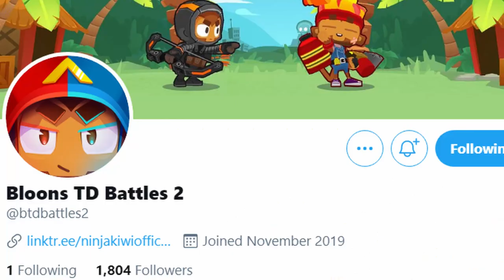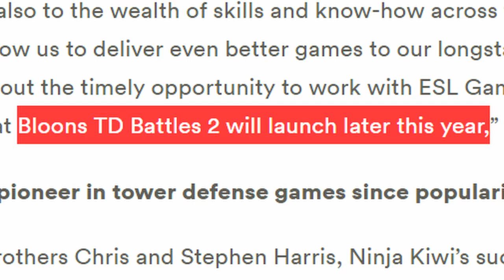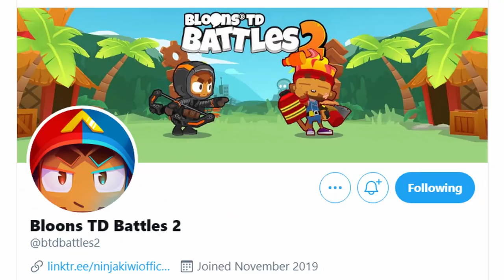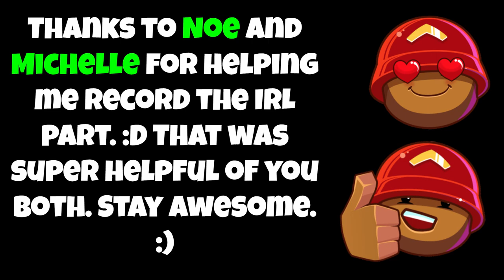BTD Battles 2 SONG! Can Battles 2 Be Released? (Official Music Video / Parody)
BATTLES 2 HYPE!!!

This was a parody of What Makes You Beautiful by One Direction! Check out the original music video and song in the description.

While working on this, I came across another BTD song parody by Meme TD. While it didn’t directly inspire this, it helped motivate me because it made me realize that BTD parody songs can sound AWESOME!
Notice: There is swearing in the video.

Wow. This is the most effort I’ve ever put into a video. The writing, the singing, and the editing was all crazy. I was trying to find a song that most people would know, and to be honest, I don’t know if this suffices, but at least some people will know it. I thought it was funny to write “Ba, na, na” instead of “Na, na, na” so I decided to pursue this. I’m really happy with the lyrics, and I would say I had the most fun writing it than any other step. :D

We've come a long way since the Alukian Movie. Here’s to BTD Battles 2 and the future of Bloons! I honestly am SO HYPED for Battles 2!!! So HYPE! But it’s not out yet… Can Battles 2 be released? ;)

Lyrics:
It’s Battles 2, a dream come true
The thing we never thought NK, would do-o-o
Once it’s on Steam, I’ll want to scream
This game is dominating all my dre-e-eams
Everyone else on Earth wants to play it
Everyone else so let us
With heroes Battles 2 will surely be a hit
It will be more fun than eating a banana split
And with three paths possibilities are infinite
Ninja Kiwi - ee ee
Can Battles 2 be released?
The layout and buttons are placed perfectly
It’s Battles 1 but with more and it’s in 3D
But I can’t wait much longer so I have to see
Can Battles 2 be released? Ee - ee?
It’s coming out some day at least
Once it begins, I’ll stack those wins
I’ll treat the game like it’s own reli-i-i-gion
I will defend, against my friends
I won’t do, anything, else aga-i-i-in
If Battles 2 was alive you’d be my girlfriend
You would be hotter than placing down Gwendolin
And when you finally arrive, the fun will never end
Druid and alch will be fun to pick
Tier Five towers will make defending super sick
Now epic late game will be even more epic
Ninja Kiwi - e e
Ba na na, ba na na, ba na na
Ba na na, Ba na na
[QUIET]
Every day without you I feel more upset
You’re more beautiful than the prettiest sunset
I’m Romeo and this game is my Juliet
I will destroy using Quincy and with Benjamin
I will use punches with Pat and magic with Obyn
It will be more of a blast than drones from Etienne
I must know when Battles 2 comes out
It will be the love of my life; there is no doubt
I am dying to play and so I have to shout